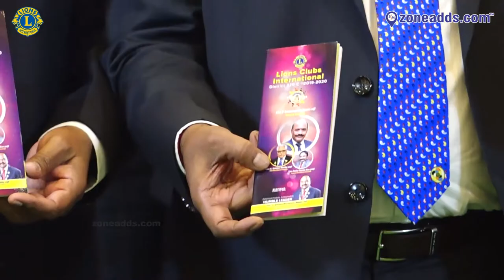Lions Club District 320c | PID Lion K G Ramakrishna Murthy Impressive Speech | zoneadds